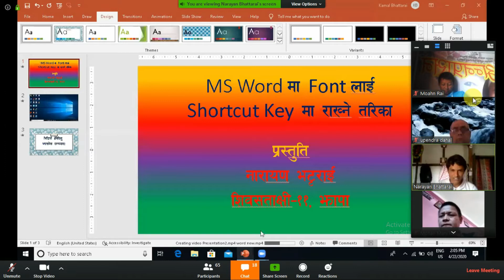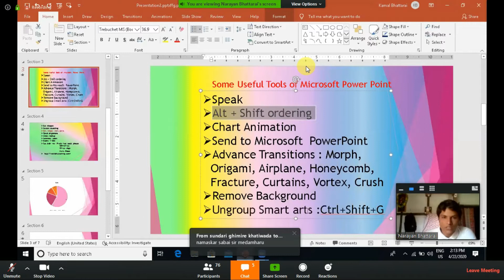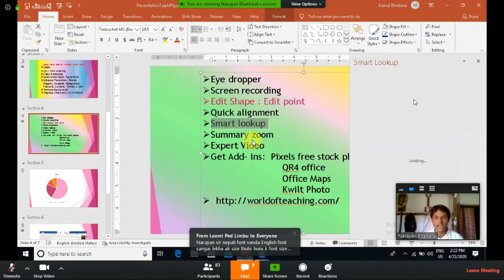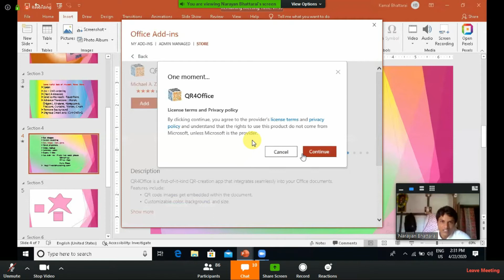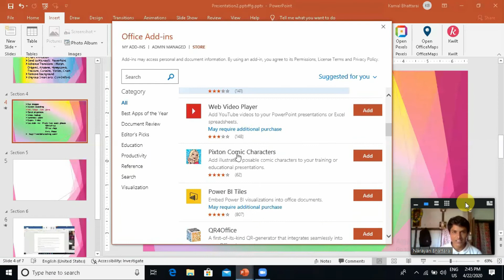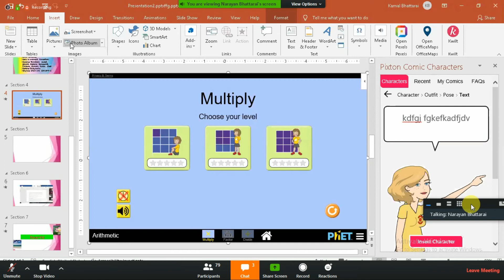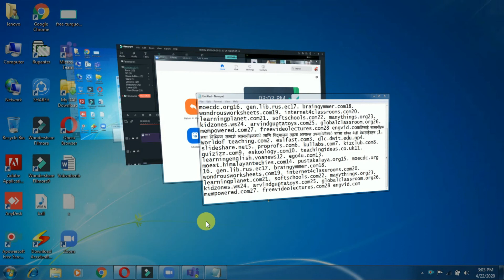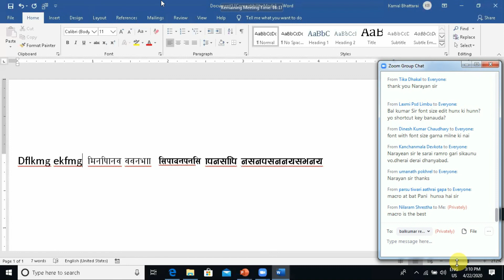MsPowerpnt (part-1) 2077/01/10